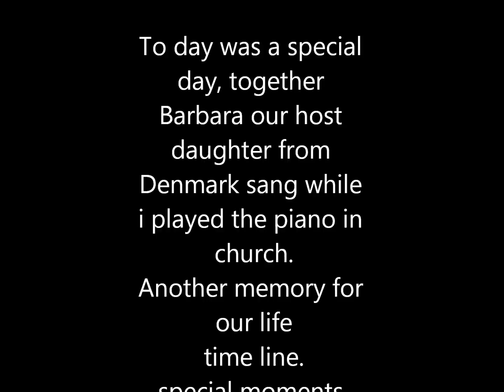barbara singing in church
A great bonding with Barbara singing and Me playing the piano in church. Barbara sounded beautiful.